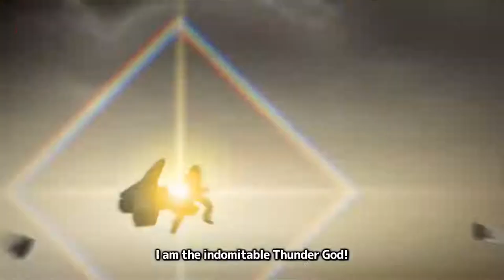BlazBlue: Cross Tag Battle - Official 2.0 Character Reveal Announcement Trailer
Official 2.0 Announcement Trailer for BlazBlue: Cross Tag Battle EVO 2019 releasing November 21st for Nintendo Switch and Playstation 4.